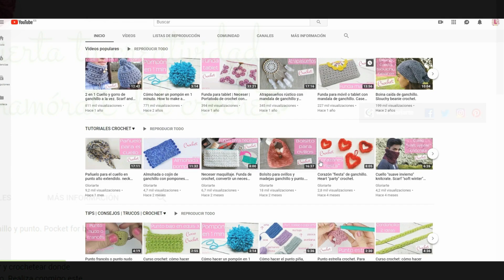ESTUCHE o BOLSITO para AGUJAS DE GANCHILLO. CASE or BAG for CROCHET NEEDLES.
Hacemos un precioso estuche de crochet, ideal para tener siempre "a mano". Con cremallera SÚPER FÁCIL de poner ;) y con un punto alto diferente, muy original y especial. Estos son los materiales que necesitas:

• cualquier hilo o lana que tengas sin importar el color, grosor o composición, yo he utilizado acrílico en grosor medio, para aguja de 6mm.

• aguja de ganchillo de 6mm.

• aguja e hilo de coser, o pegamento para tela, cinta adhesiva para tela... (opcional, para coser el forro).

• tijeras.

• aguja lanera, para esconder las colas de hilo.

• cremallera de 15 cm.

• pompón.

♥♥♥ ¡NOVEDAD! NUEVO GRUPO DE CROCHET EN FACEBOOK♥♥♥
Únete a nuestro grupo de crocheteras en facebook donde compartir y aprender todo sobre el ganchillo, nuevas ideas, patrones, tutoriales... te espero:

♥ Gracias ♥ gloriagloriarte tutorialcrochet estuchecrochet · Mis vídeos pueden incluir recomendaciones de productos y materiales que yo misma utilizo en mis proyectos. No recibo ninguna comisión económica por ello.